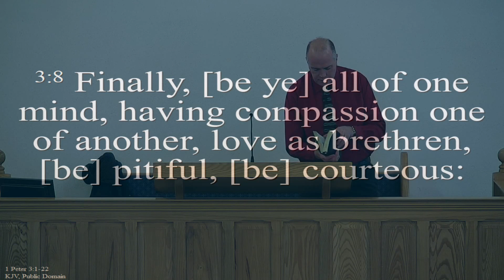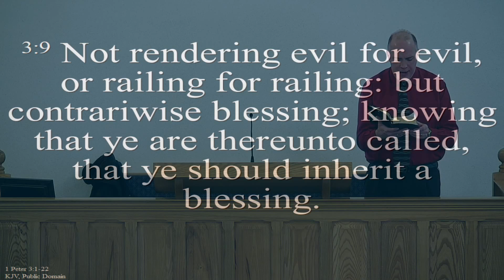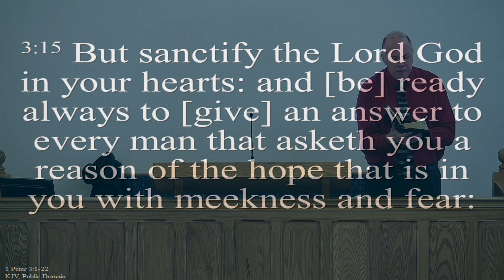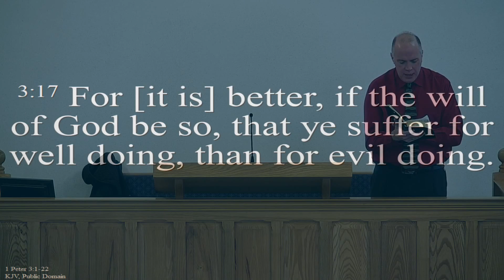"Encountering Everyday Evils"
Lord's day Morning 18/3/18
Pastor George McConnell